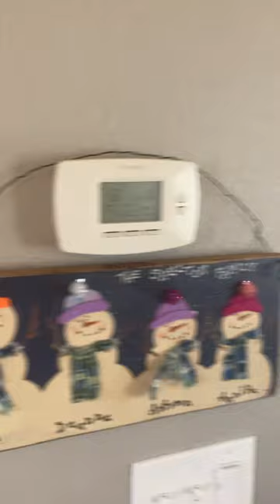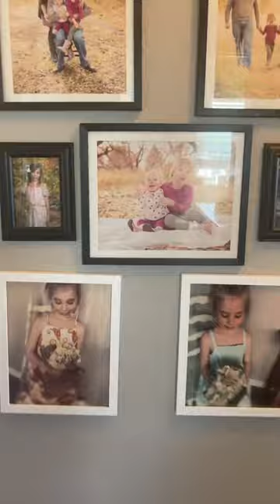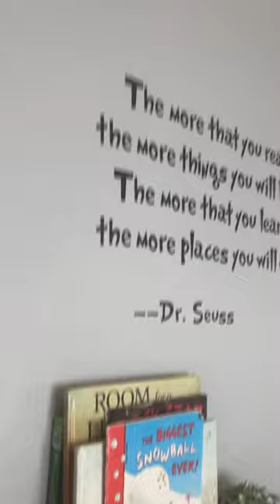House tour (during Cmas) after remodel